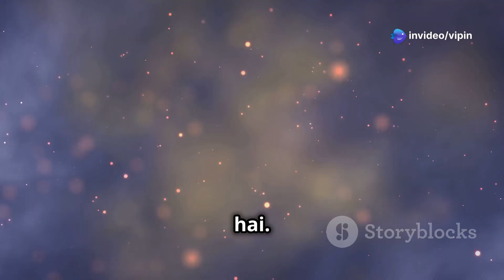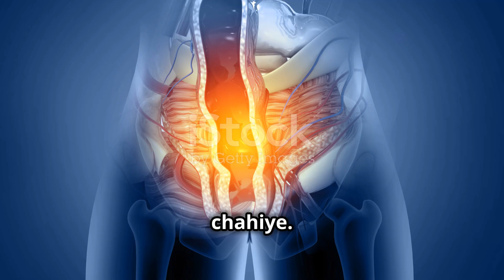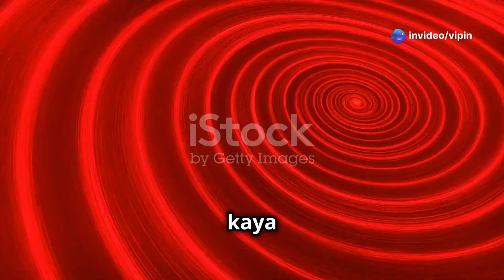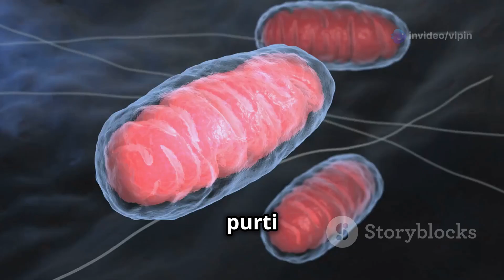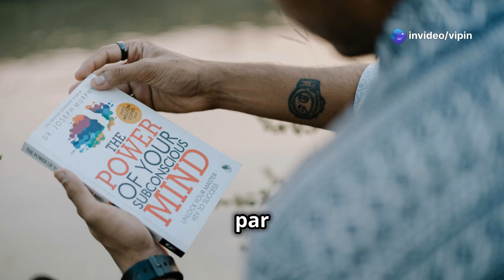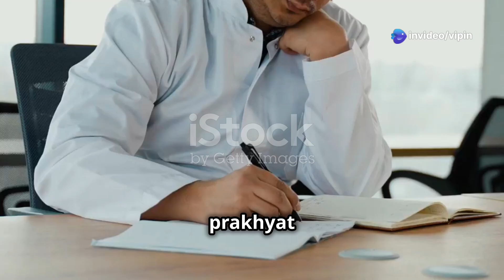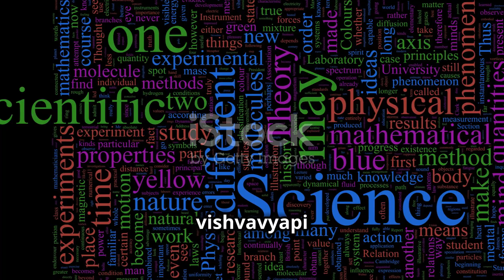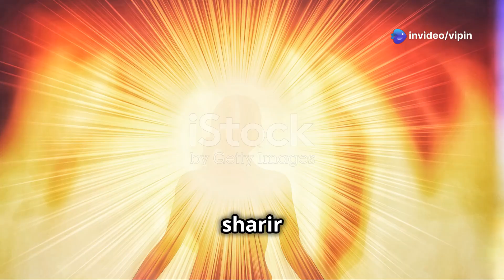मनुष्य का चुंबकीय महासागर: विज्ञान और रहस्य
क्या आप जानते हैं कि मानव शरीर में एक अद्वितीय चुंबकीय महासागर छिपा हुआ है? इस वीडियो में, हम मानवता के भीतर बसी इस रहस्यमय ऊर्जा के बारे में गहराई से जानेंगे। स्रष्टा ने हमें ऐसे तत्त्व दिए हैं, जो हमें शक्तिशाली बनाते हैं, और यह चुंबकीय शक्ति हमारे व्यक्तित्व को आकर्षक और प्रभावशाली बनाती है। जानें कैसे यह ऊर्जा हमारे जीवन के हर पहलू को प्रभावित करती है, और कैसे हम इसे बेहतर बना सकते हैं। साथ ही, इस वीडियो में हम विज्ञान और रहस्य के संगम पर भी चर्चा करेंगे। यह यात्रा आपके ज्ञान को बढ़ाएगी!

OUTLINE:

00:00:00 Introduction to Human Magnetism
00:00:05 Sources and Effects of Human Magnetism
00:11:20 Historical and Modern Examples
00:11:54 Applications and Techniques
00:12:30 Conclusion

If you have any concerns about this video or have any query, please write to us at so we can discuss further.